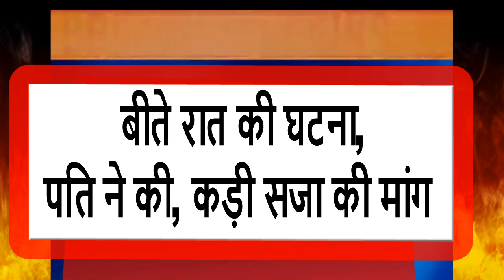25 वर्षीय महिला के साथ किया दुष्कर्म, ग्यारसपुर थानांतर्गत ग्राम मिरगावली का मामला